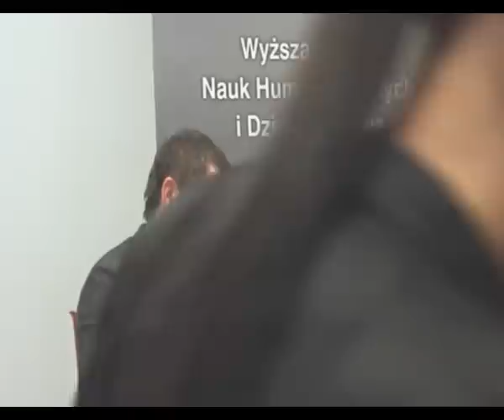Spotkanie z Jarosławem Kuźniarem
WSNHiD